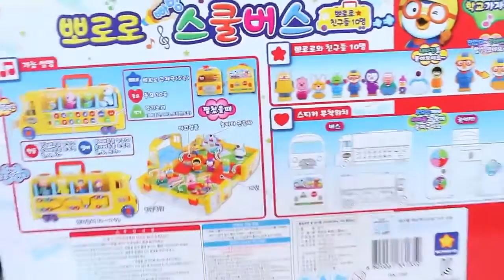Pororo School Bus Tayo the Little Bus Garage Toy Surprise Learn Colors Numbers